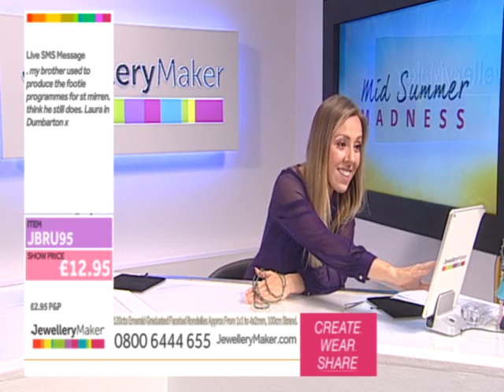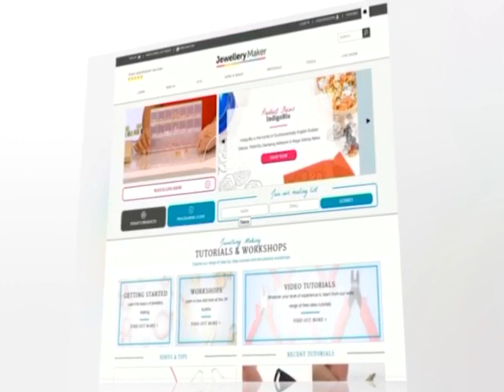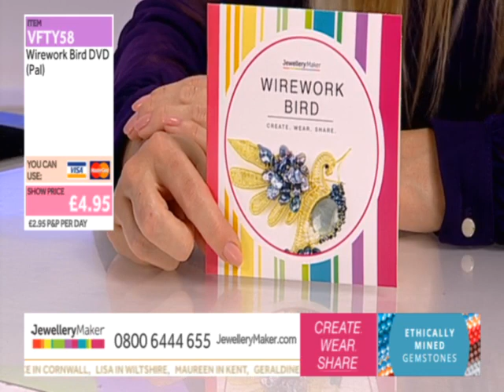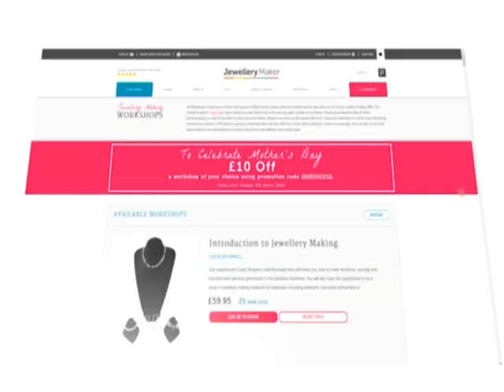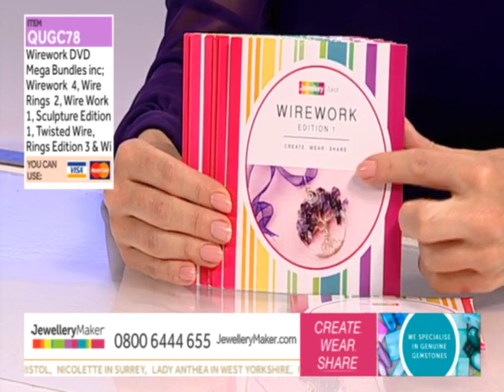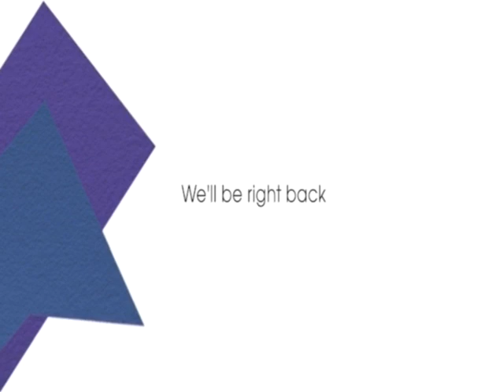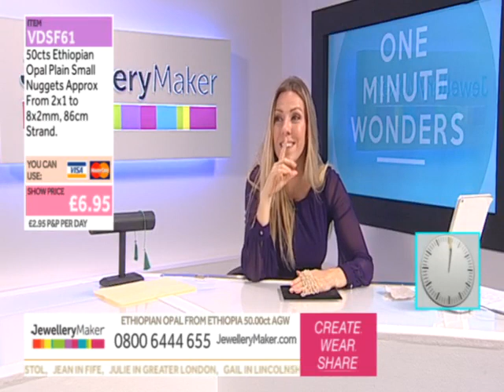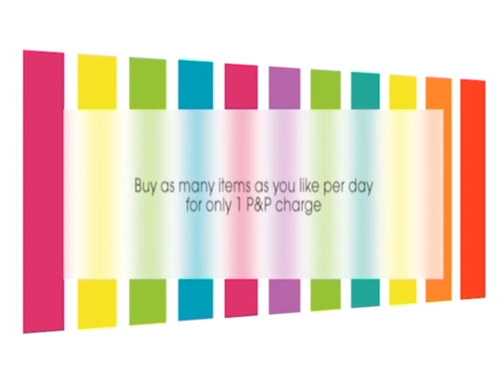JewelleryMaker LIVE 20/06/16 5PM - 10PM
Join Jewellery Maker for fantastic bargains on everything you need to make your own handmade gemstone jewellery. Presenter Ali DeFoy will bring you all the gemstones, tools and equipment you need, and we have expert guidance from guest designer Karen Grey who will give you all the techniques, hints and tips you need to follow at home.

Presenter: Ali DeFoy 5PM - 10PM
Guest Designer: Karen Grey 5PM - 10PM